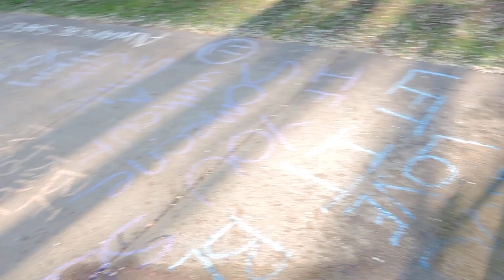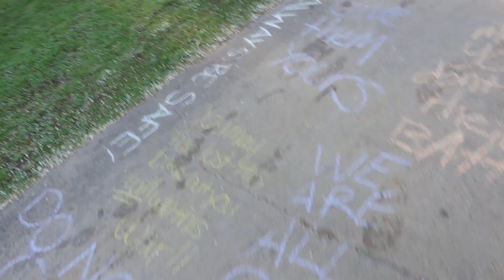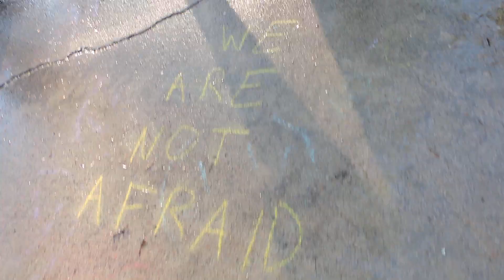2014 05 17 The Great Chalk War 7/9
Chalk smiley face smile in Keene Central Square happy grin
Smiley faces said to ignite the Keene Chalk War of May 17th, two consecutive chalk and censorship battles erupt when central square was taken with smileys, prior to smiley genocide
colorful purple blue yellow white green orange red sidewalk art design graphic peace free liberty constitution Kenny don't kill aqua water South Park